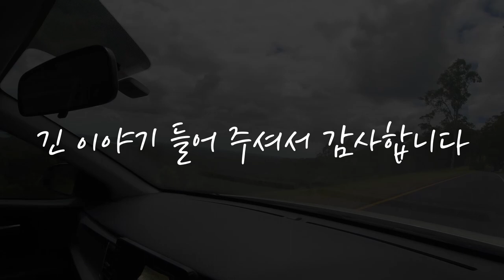[Suby's 호주이야기] 코로나 덕분에 총주방장으로 이직했습니다.. (feat.현재호주상황)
벌써 Covid-19 이 생활의 일부가 된지 일년이 다 되어 가네요.
이런상항에 이직이 되서 좀 바쁘게 살게되서 이제서야 근황 전합니다.

호주 코로나 상황
코로나속 호주 정책
요즘 호주 관광산업
이직
이직하게 된 계기
새직장
코로나와 이직